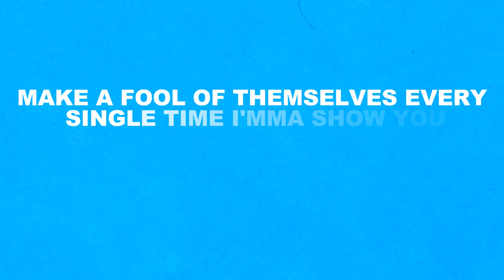Jason Lee Uncovered Bia Leaked Video, PROOF Cardi B Cheated On Offset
In this explosive video, Jason Lee uncovers shocking new evidence that suggests Cardi B may have cheated on Offset! With the recent leak of a video featuring Bia, the drama intensifies as we dive into the details and implications of this revelation. Join us as we dissect the footage, analyze the context, and discuss what this means for Cardi B and Offset's relationship. Is the leaked video proof of infidelity, or is there more to the story?